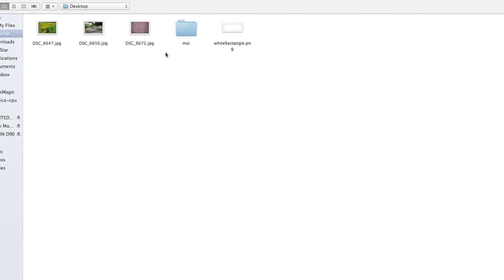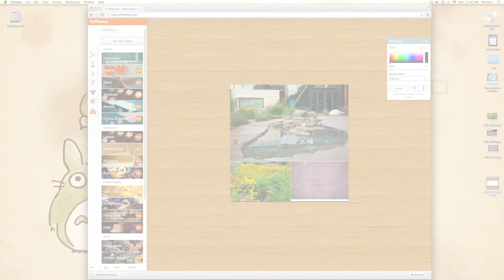picmonkey collages (how to)~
edit:: this was made before Picmonkey introduced their collage feature.

Grab any white space (white rectangle) from Google image search and use it for your background. Easy peasy.